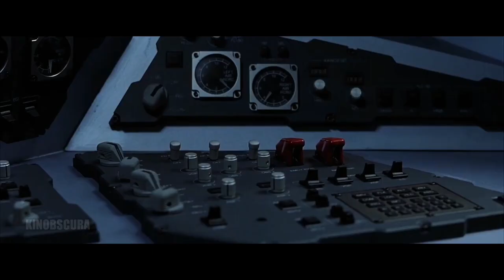JEAN GREY PHOENIX | WALK THROUGH FIRE: Power display 2020